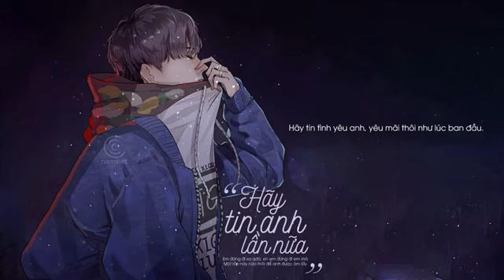hay tin anh lan nua